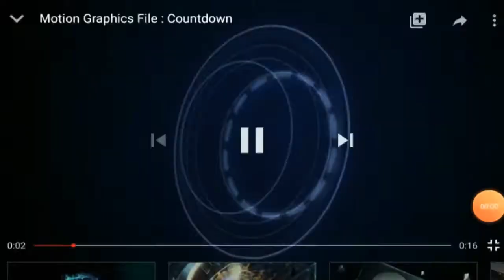सूर्य ने पृथ्वी पर कभी क्या नहीं देखा। Name, Sun never saw on Earth